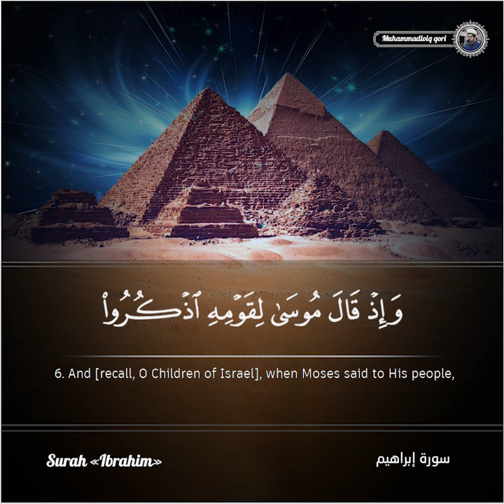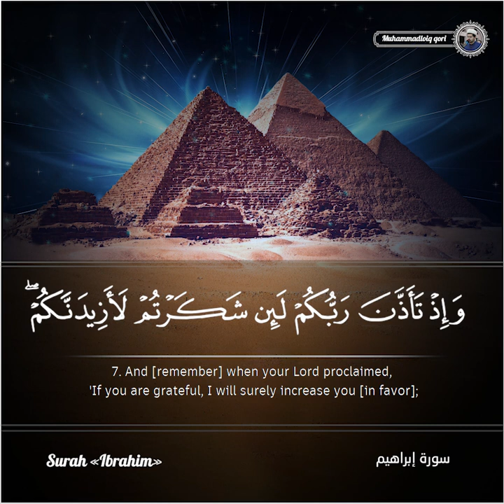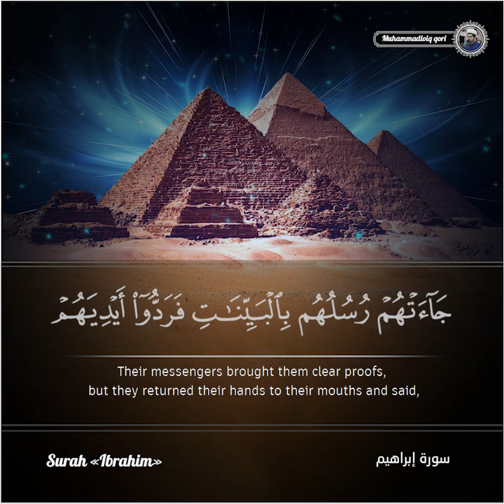Surah «Ibrahim» (6-9-verses) | Muhammadloiq qori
MuhammadLoiq Qorining rasmiy kanali